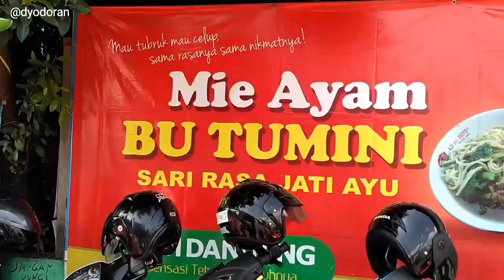Mie Ayam Tumini || Tumini Chicken Noodle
Ke Jogja habis turun di Terminal Giwangan laper ya udah kesini aja makan Mie Ayam Tumini. Kuahnya itu loooo susah untuk dilupakan pengalaman Dyodoran kesitu sekali langsung pengen kesitu lagi kuaanee pol rasane.

Harganya murah mie ayam + ceker only 10ribu

Buka dari jam 10.00 sampai habis
Lokasinya  Jl. Imogiri timur (utara terminal giwangan)

Tanya aja orang daerah situ pasti udah pada tau.

Ya udah ngono wae yo gengs jangan lupa Subcibenya